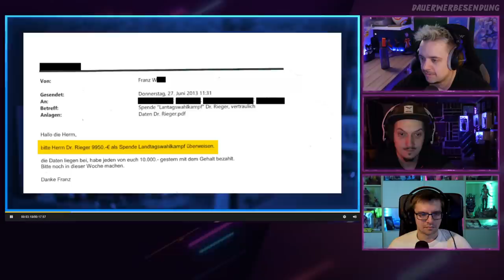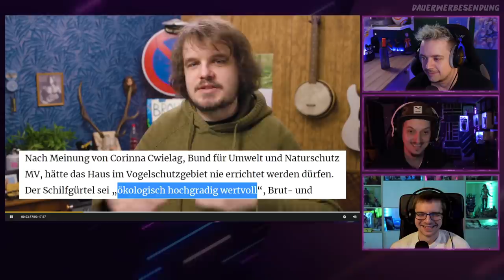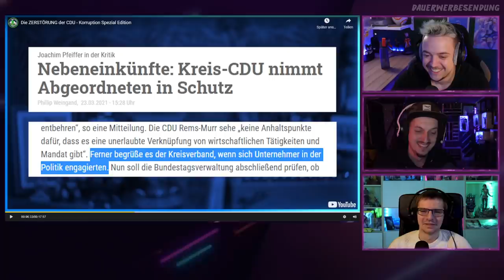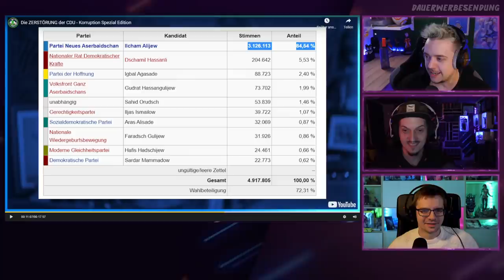WIE VIEL UNFÄHIGKEIT WOLLT IHR? JA! Die ZERSTÖRUNG der CDU - Korruption Spezial Edition [React]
Heute gönnen wir uns ein wunderbares Space Frogs Spezial! Rick und Steve hab sich mal ein paar (bei weitem nicht alle xD rofl lol) Korruptionsfälle der CDU/CSU zur Brust genommen. Viel Spaß!

🎙️*Shure MV7 USB